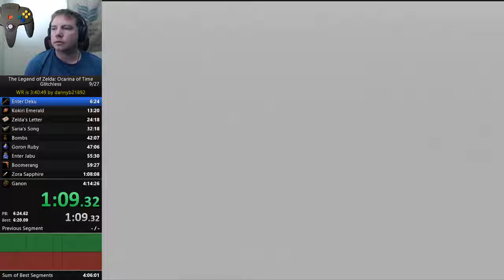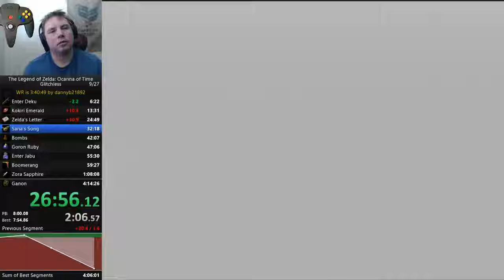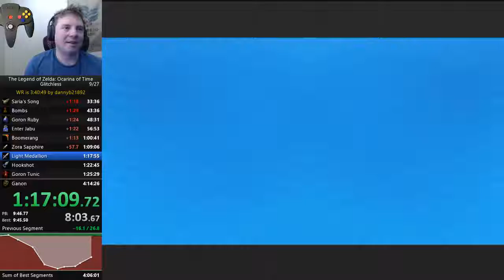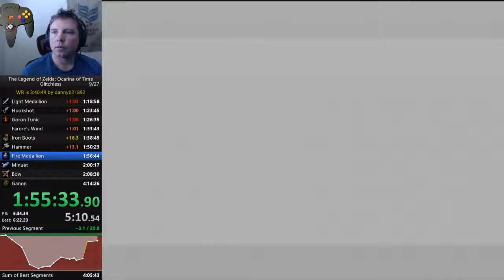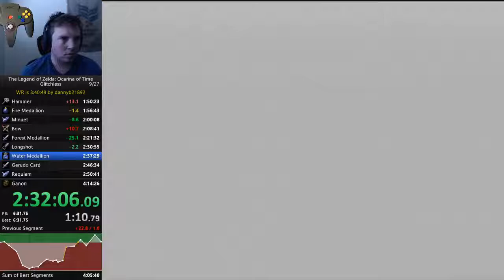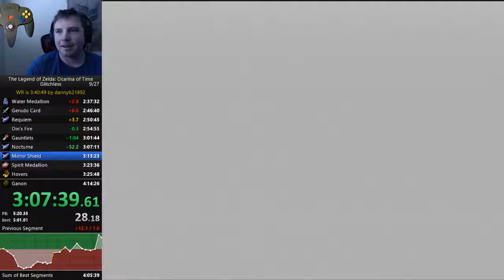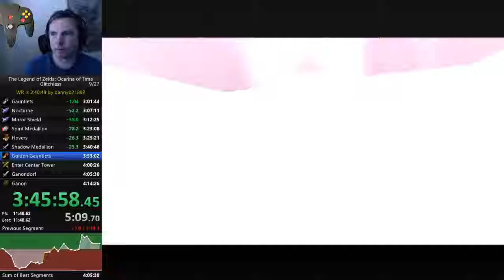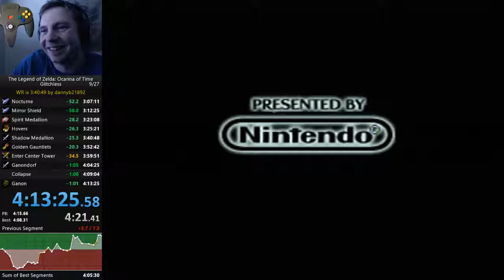4:13:25 Glitchless PB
Personal Best achieved on October 25th, 2019. Huge Ice Cavern gold in this run, along with a strong finish. This run moves us into 29th place on the Glitchless Any% Leader-board. We will keep pushing for sub 4:10.